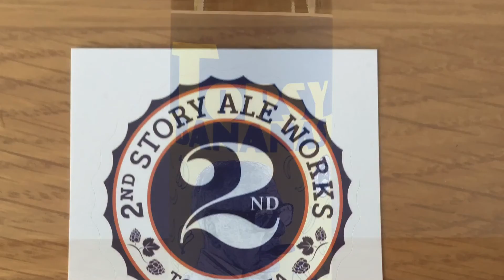2nd Story Ale Works Topsy Bananas (Beer Review 614)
A review of 2nd Story Ale Works Topsy Bananas